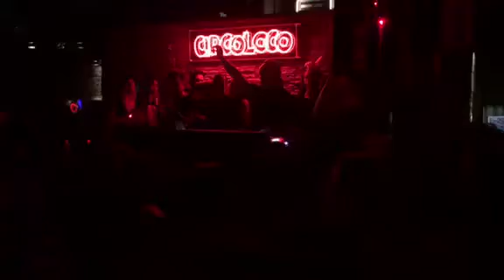DC10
Paco Osuna